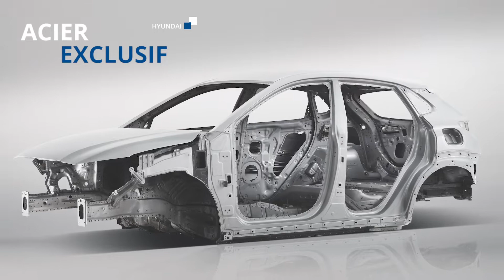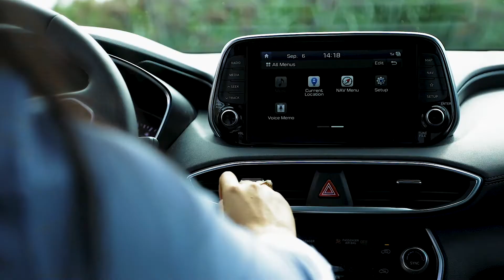NOUVEAU HYUNDAI SANTA FE 2019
On vous présente le magnifique Santa Fe 2019, complètement redessiné.
Découvrez-le et soyez le premier à l'essayer!